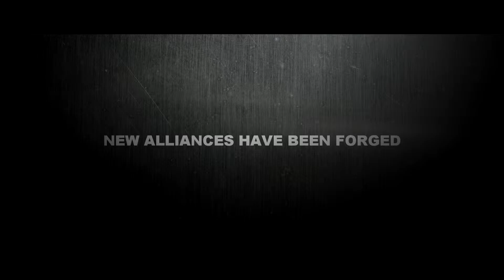TEKKEN Final Clash of the Elites trailer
TEKKEN Tag 2 Zamboanga Tournament Trailer

Edited by JSRCKD Cinematics